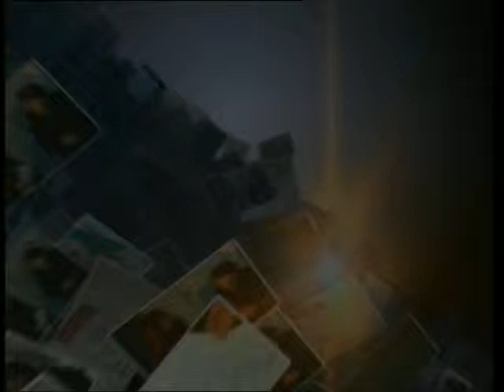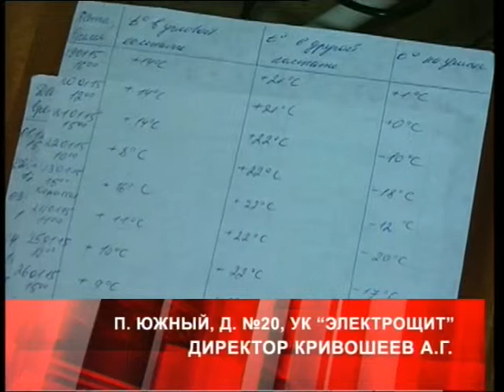Дежурный по городу 05 02 15